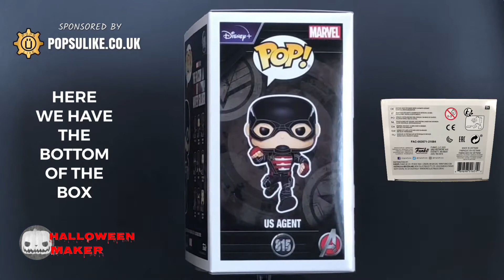US Agent Funko Pop Vinyl Marvel The Falcon And The Winter Soldier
Today we are looking at The US Agent Funko Pop Vinyl From The Marvel The Falcon And The Winter Soldier Collection.